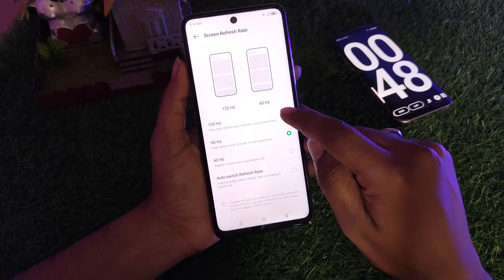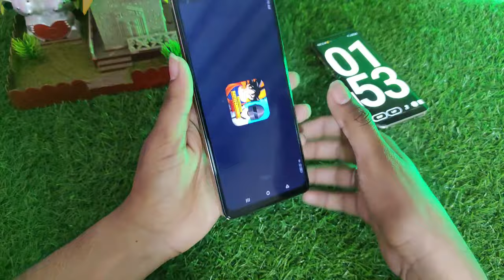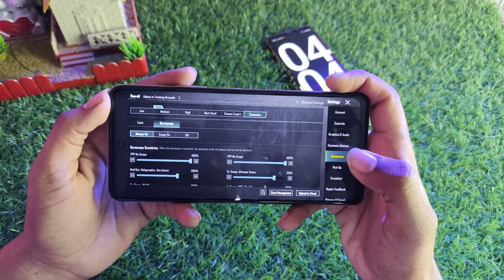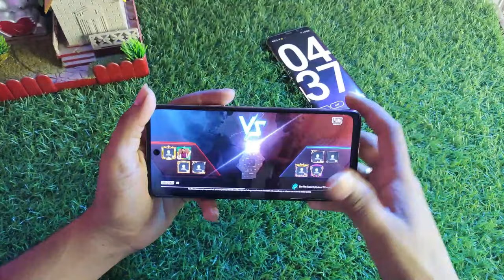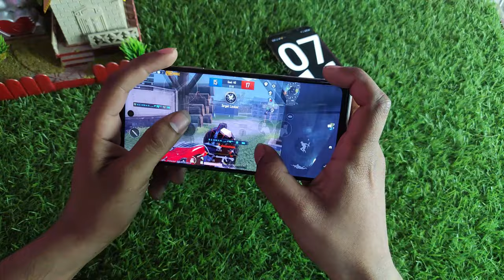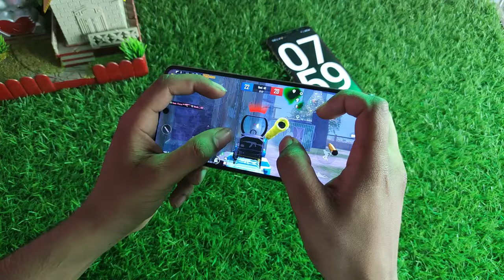Infinix Note 30 PUBG Test | Mediatek G99 | Smoth Plus Ultra Graphics Performance | With gyro Test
Infinix note 30 pubg performance
Infinix note 30 pubg graphics
Infinix note 30 gyro test
Beat mobile for pubg